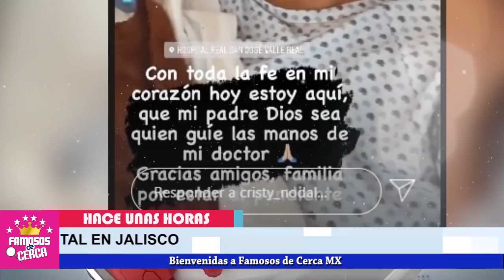🖤🎚️ 𝗣𝗜𝗗𝗘𝗡 𝗢𝗥𝗔𝗖𝗜𝗢𝗡𝗘𝗦 𝗣𝗢𝗥 𝗟𝗔 𝗠𝗔𝗗𝗥𝗘 De Christian Nodal 🎚️ 𝗨𝗟𝗧𝗜𝗠𝗔 𝗛𝗢𝗥𝗔 😭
hospitalizan de emergencia a la madre de Christian Nodal

 BIENVENIDOS!!!
chismes de farandula
escandalos
De primera mano
noticias
famosos mexicanos
mexico
el gordo y la flaca
estados unidos
farandula 2021
entretenimiento
farandula mexicana
chismes de famosos 2021
ventaneando
famosos
un nuevo dia
espectaculo
Hoy

¿Dónde vive Christian nodal?
¿Cuánto gana Christian nodal?
¿Cómo contactar a Christian nodal
¿Qué canciones ha escrito Christian nodal?
¿Quién es la mamá de Cristian nodal?
¿Dónde nació la mamá de Cristian nodal?
¿Cuál es la edad de Cristy nodal?